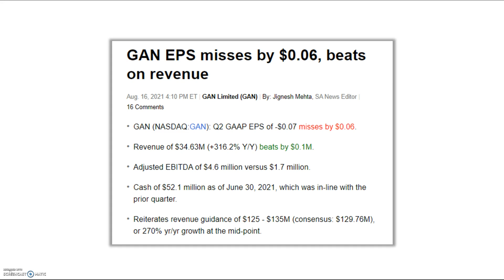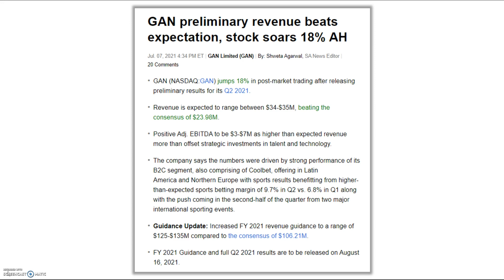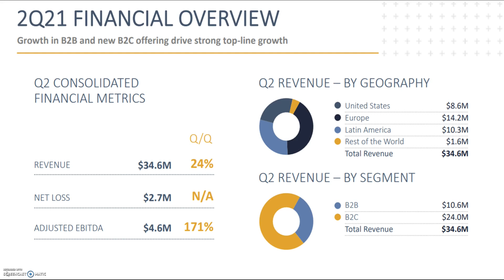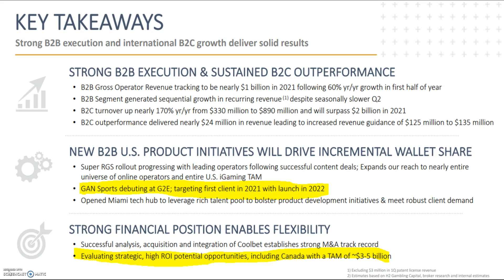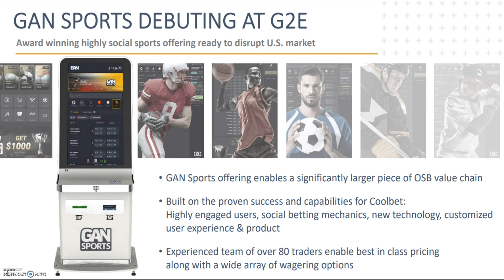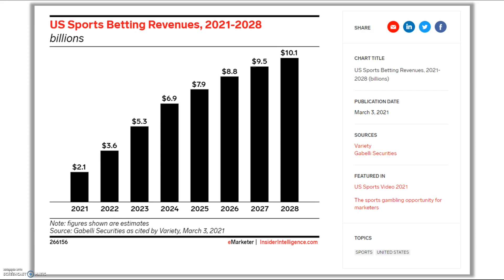GAN EARNINGS (Q2,2021) / HUGE SELL-OFF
GAN announced preliminary results in July which beat expectations and raised full year guidance giving a HUGE 18% pop to the upside !

Earnings have been released painting a fairly positive picture but GAN's stock price has fallen off the face of a cliff. Has the fundamentals changed or is wall street kicking this to the curb too soon ?

Lets dive into the latest earnings report to see what's underneath the surface.